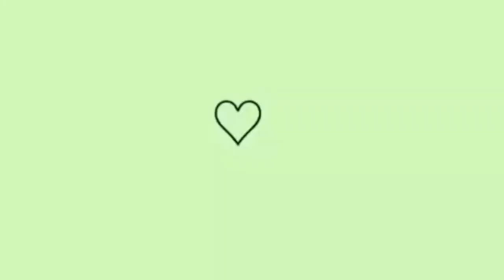FUI||fazer um/bolo veja como ficou||tinha tudo pra dar certo😲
💞olá💞meus amores iniciando mais um vídeo aqui pra vcs hoje vou mostrar como que ficou o bolo que eu fiz 🤭

🌸deixa o lake
🌸comenta
🌸compartilha